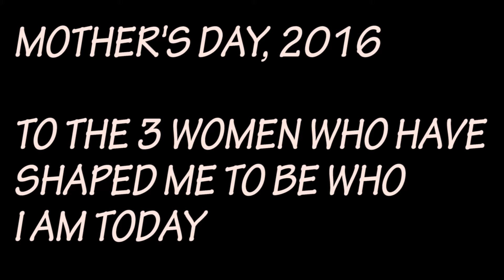Happy Mother's Day!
AVAILABLE ON YOUR LAPTOPS! The video can't be viewed on your mobile for some reason :(

For mother's day this year my siblings and I made a surprise 'fancy-ish' brunch for our moms! They really enjoyed it and we just wanted to show them how much we appreciate them in the best way we know how- FOOD.

Audio: Home by Philp Philps